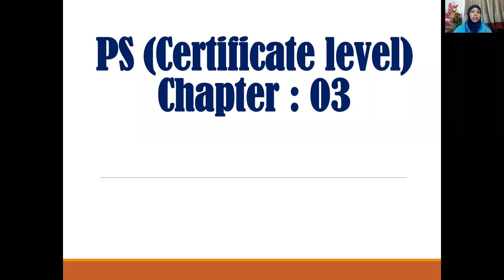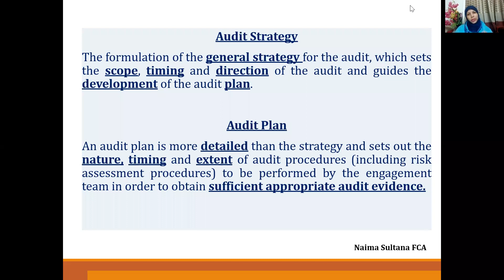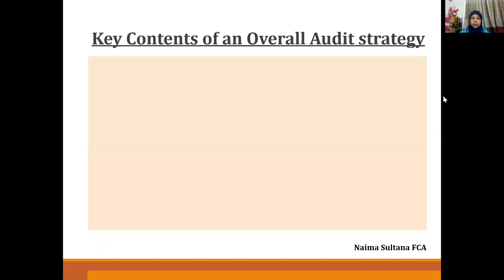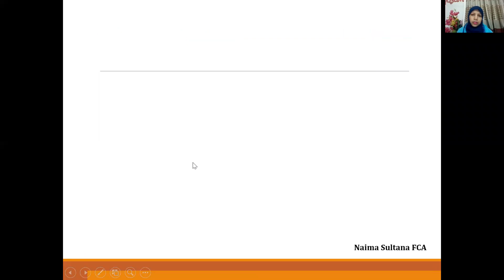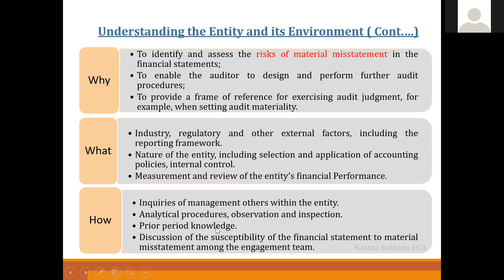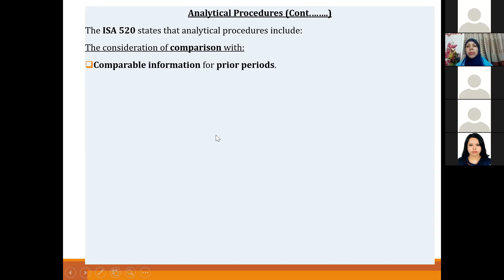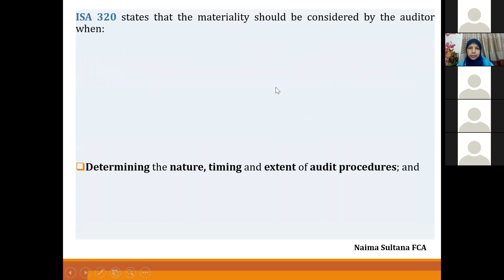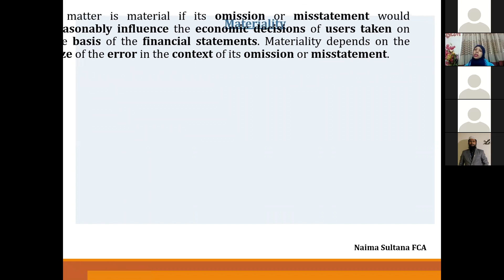Assurance_Certificate_Level_MCQ_Based_Class,|Chapter_03 Part-1#Planning_the_Assignment